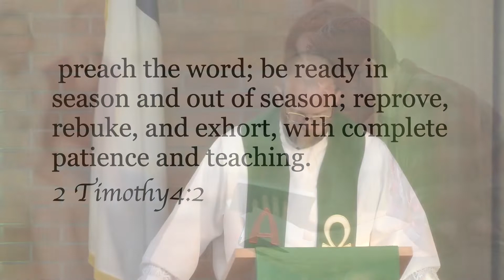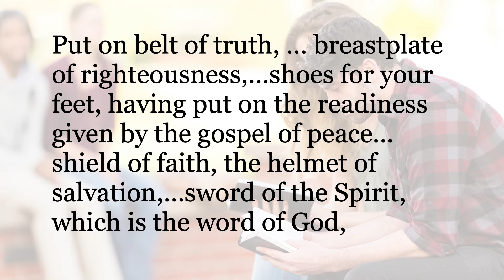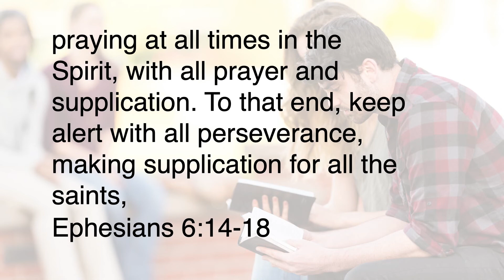November 21 2021 "On Guard"